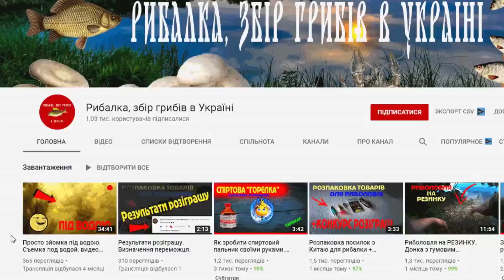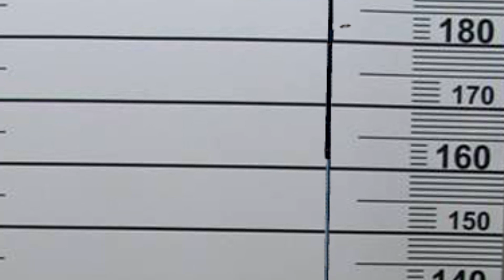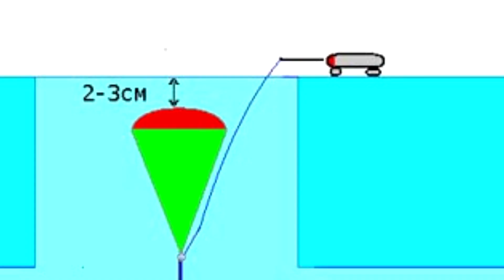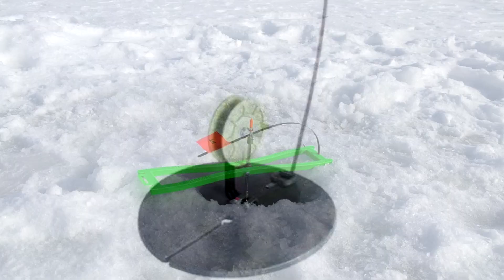Вудка для зимової рибалки. Види вудок. Зимова рибалка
Привіт)
У цьому відео Ви дізнаєтесь (хто ще не знає))) про види вудок для зимової риболовлі. Коротенький їх опис та призначення.
в основному зимові вудки поділяють на 3 типи:
1. Поплавочний тип. Оснащується подібно до літньої вудки, має поплавок, який сигналізує про покльовку.
2. Без поплавочний тип. Використовують для ловлі на мормишку.
3. Жерлиці. Використовуються для ловлі хижака з під льоду.

Поплавочний тип.
Ця вудка, пристосована для зимової риболовлі. Її не потрібно смикати в руках. Вона ставляться на підставку безпосередньо біля лунки. таким чином Їх можна встановити, кілька штук. Але не перевищуючи дозволену кількість гачків, це може бути 5 ( на загальних водоймах) або 10 (на платних).  Оснастку огружають таким чином, щоб поплавок знаходився під водою. Це робиться для того, щоб лід, який утворюється в лунці  не сковував його рух. Рибаку тільки залишається дивитися за ними і стежити, щоб не замерзли лунки.

Без поплавочний тип.
Ця вудка призначена для лову на мормишку, а це говорить про те, що рибалка цю вудку буде тримати в руках протягом всієї рибалки. В такому випадку, вона повинна бути легкою, зручною і компактною. Рукоятка в такий вудці зазвичай зроблена з пробки або пінопласту, інакше рука буде замерзати, а оскільки, ці матеріали легкі, то і не втомлюватися.
Широкою популярністю у рибалок користується перевірена часом, вудка під назвою «балалайка». Це дуже маленька вудка, яка не має рукоятки: її роль, грає невелика котушка, за яку рибалка і тримається. В процесі риболовлі рибалка постійно знаходиться над лункою, тому, довгий хлист їй не потрібен. Але це не означає, що не можна використовувати інші вудки. У кожного рибалки своя вудка, іноді їм же і сконструйована.
Якщо хочете ловити на блешні і балансири На ці приманки зазвичай ловлять хижака, якого, часто, слід шукати на глибині. То для вудки вудки важливий запас волосіні, а тому вони забезпечуються місткою котушкою. Для жорсткої підсічки на них встановлюються жорсткі і пружні вудильники. Зазвичай, вони робляться розбірним для того, щоб вони помістилися в рибальське ящик.
Жерлиці
Існує безліч конструкцій зимових жерлиць. Найпростіша зимова жерлиця робиться на основі невеликого прутика, який встановлюється поруч з лункою. До прутика прив'язана волосінь, як сигналізатора клювання служить шматок ганчірки, гілочка і т. Д. Більш складна конструкція жерлиці складається з котушко тримача, котушки з намотаною на ній волосінню, і сигнального пристрою з прапорцем. ЖерлицЯ встановлюється поверх лунки. На котушку намотується волосінь з повідцем і гачком на кінці. На гачок чіпляється живець, і опускається в лунку. Прапорець загинається під котушку таким чином, що котушка не дозволяє йому встати вертикально. Коли хижак атакує живця і тягне волосінь, котушка починає обертатися і прапорець вискакує і приймає вертикальне положення. Рибалка, побачивши що спрацював прапорець, біжить до жерлиці і підсікає хижака. Застосовується для лову щуки, судака і інших видів риб.
$$$ Допомога на розвиток каналу)
▶ Також дивіться інше відео:))))